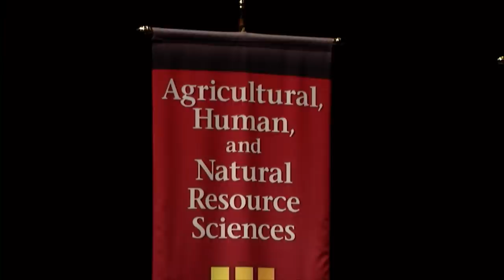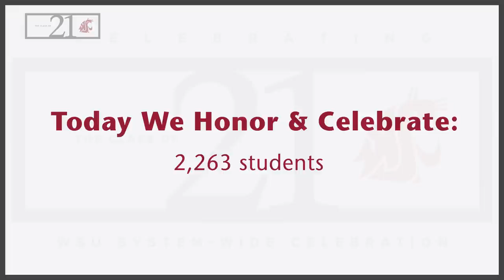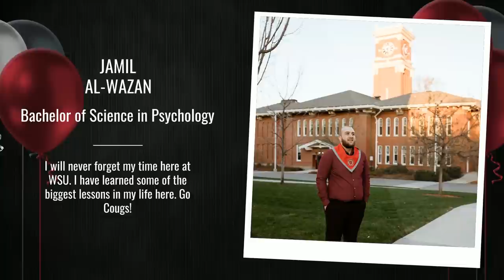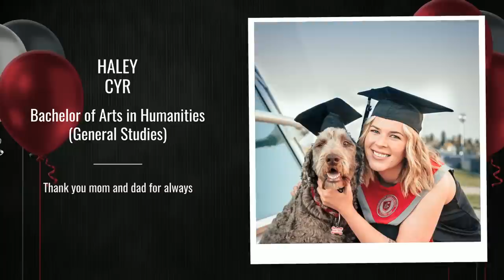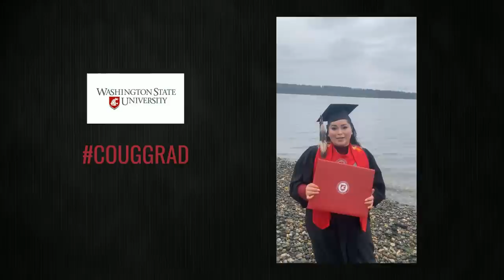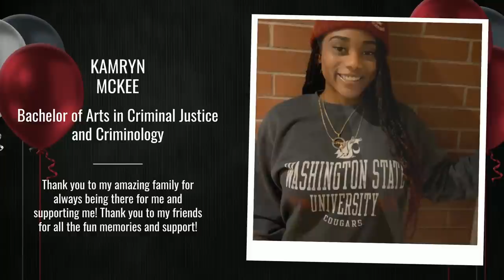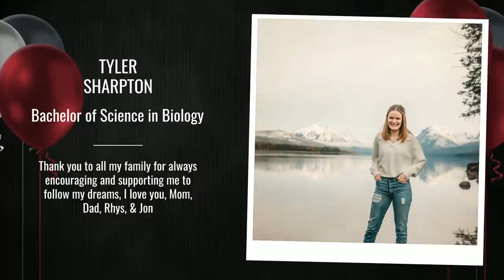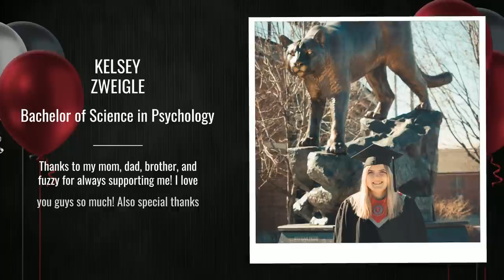WSU Pullman - College of Arts and Sciences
Honoring the Spring Class of 2021 Pullman and Global Campus grads from the College of Arts and Sciences! Go Cougs!